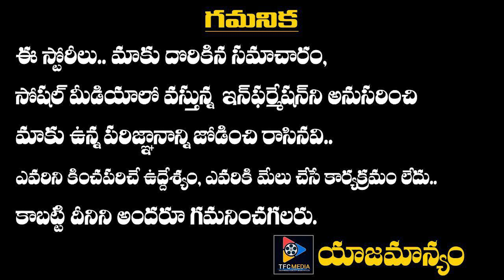Chiranjeevi's First Look From 'Acharya' Will Be Released On His 65th birthday || Telugu Full Screen